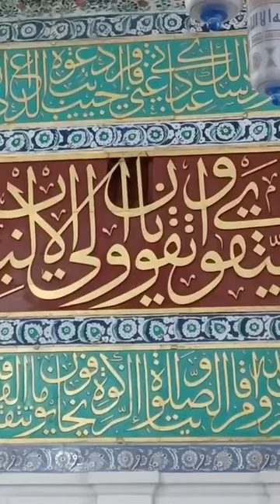اج جمعہ مبارک کہ دن سنہری جالیاں پہ حاضری اور دعاؤں کے ساتھ